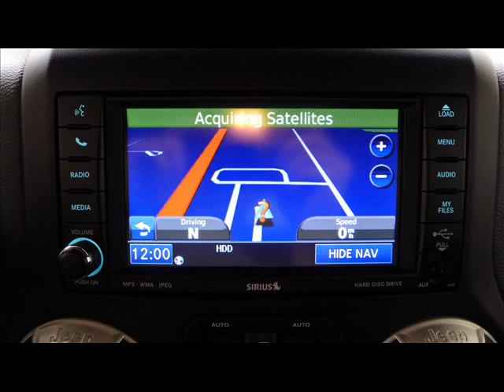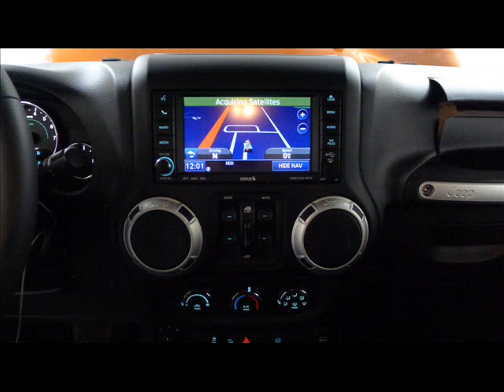2011 Jeep Wrangler Unlimited Rubicon 4dr 4x4 Repairables/Rebuildable Stock# 12050505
Lot Drives. Radiator Still Full. AC Still Full. Windshield OK. Hard To Find Rubicon 4dr. Hard Top & Navigation.